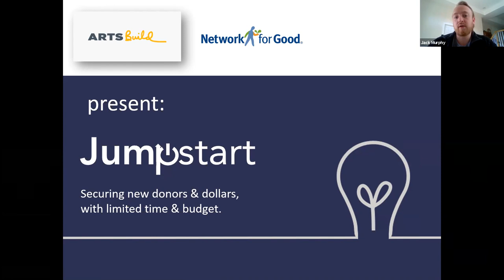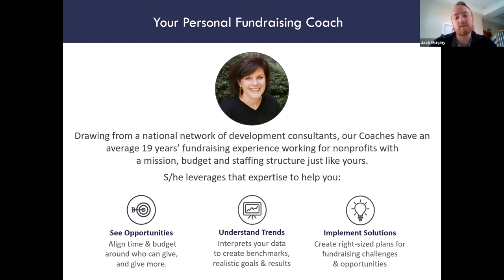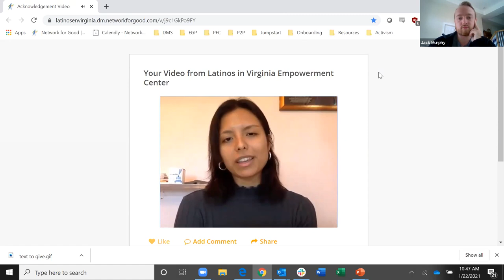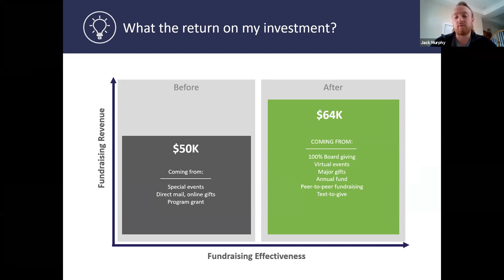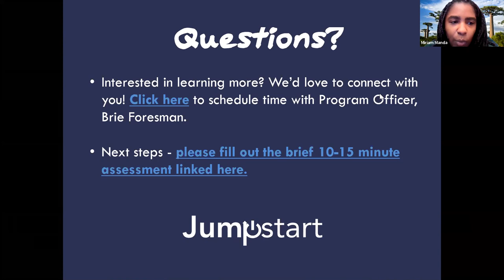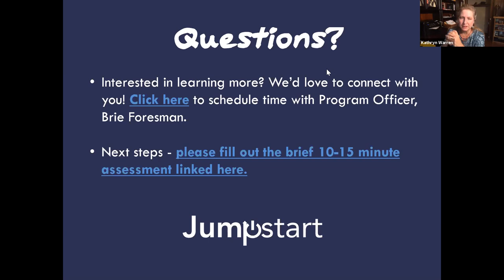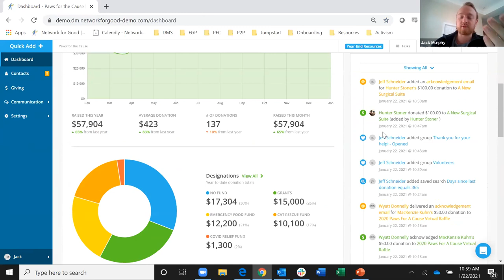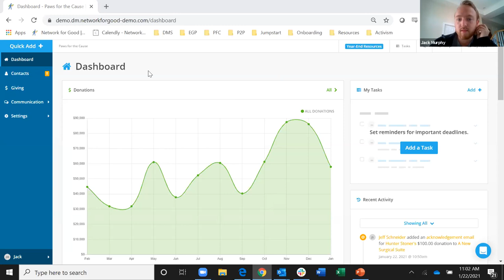Network for Good's Jumpstart Program 1 22 2021